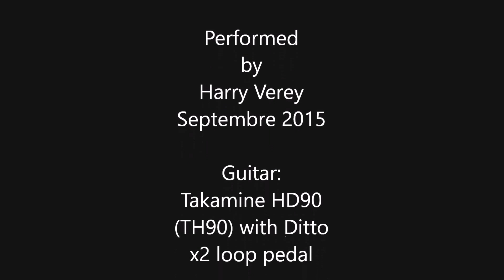Guitar improvisation in D Harmonic minor ala Dilermando Reis with loop pedal.Harry Verey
Harry Verey improvising in D harmonic minor on a looped Riff  inspired  by the great  Brasilian guitarist Dilermando Reis. I'm using a Takamine HD90  Electro-classical guitar and  a Ditto x 2 loop pedal. I might do an extended version of this if it gets the thumbs up